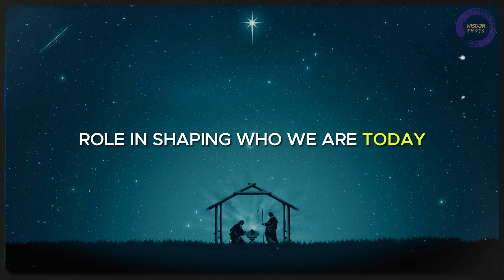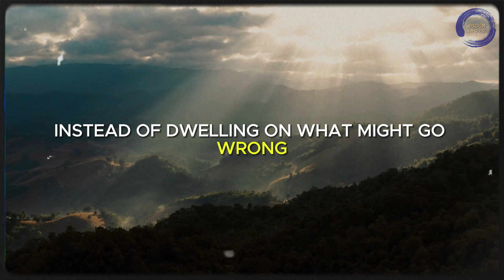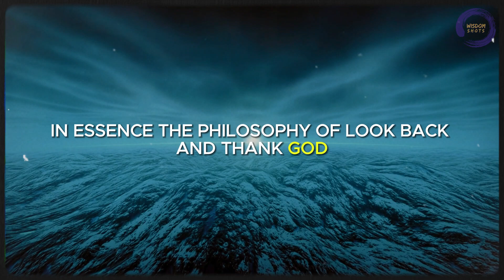Look Back and Thank GOD, Look Forward and Trust GOD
Welcome to our transformative journey where we explore the profound principles of the Law of Attraction! In this thought-provoking video, we delve into the wisdom encapsulated in the mantra, "Look back and thank God, look forward and trust God." Join us as we unravel the secrets of gratitude and trust, unlocking the potential to shape a more positive and abundant future.

Join us on this transformative adventure, where gratitude and trust become the catalysts for a life filled with abundance and fulfillment. Hit play now and embark on a journey of self-discovery and empowerment!